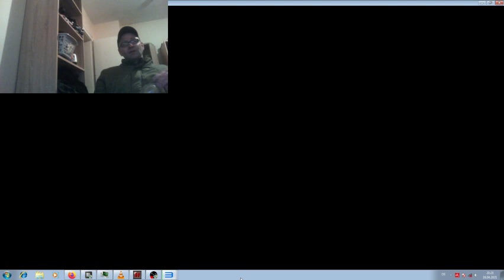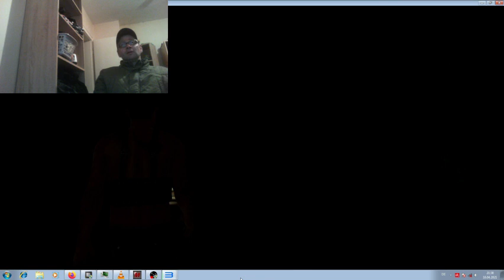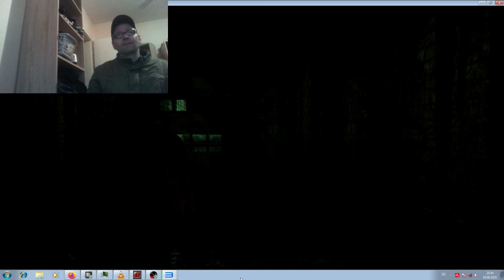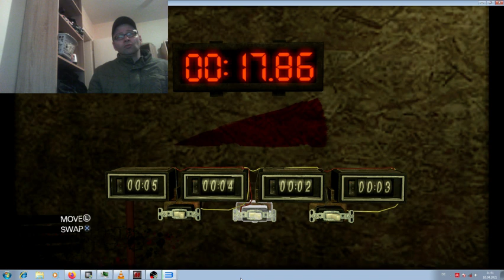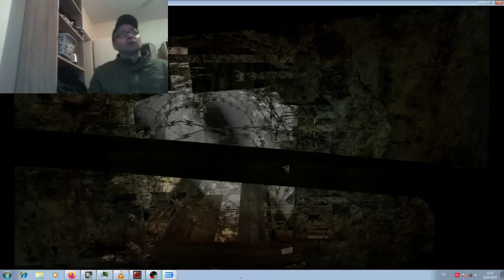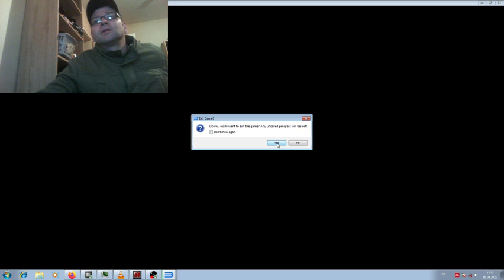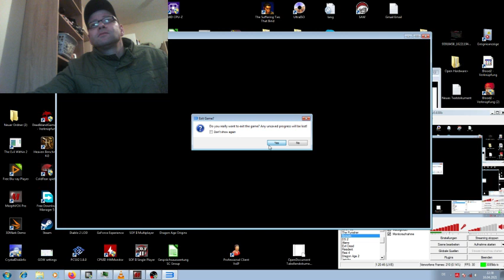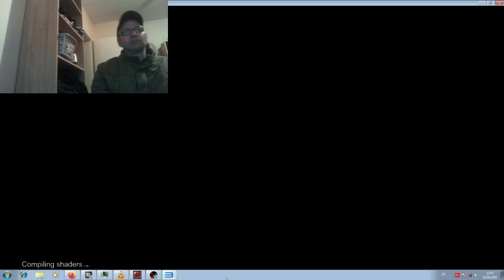Saw II: Flesh & Blood PS3 on RPCS3 PS3 Emulator part 1